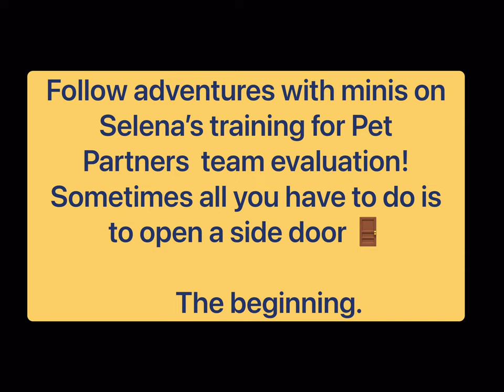How to load mini horse in minivan.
Prepare your funny bones, folks, because today we're diving into the wacky world of transporting a miniature horse in a minivan - yes, you heard it right! 🐴🚐. In this video, we embrace the challenge of fitting a small horse into a van that's seemingly designed for anything but this peculiar scenario. From the minute you press play, you'll be asking yourself, "Why am I watching this?" - only to find yourself sharing it with all your friends moments later!

Please do not try this at home. Contact a professional for any actual mini horse transport needs. 🐎🚨